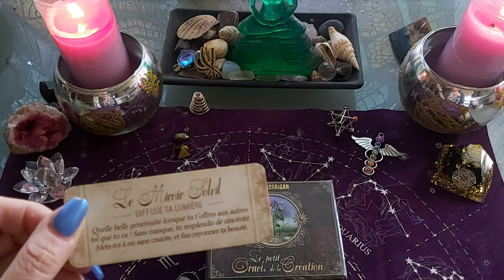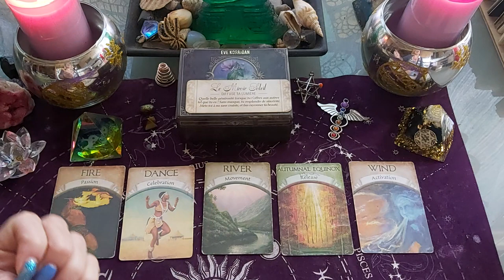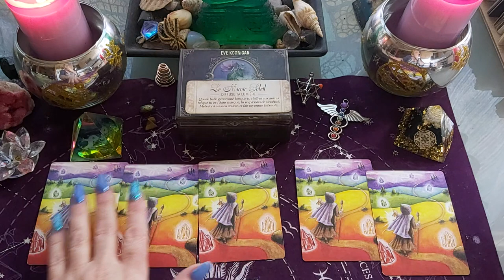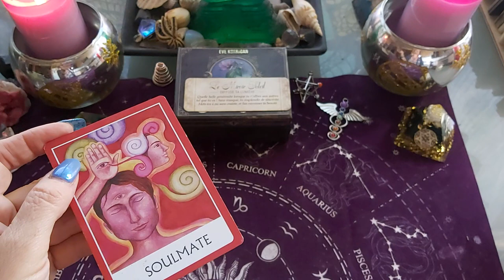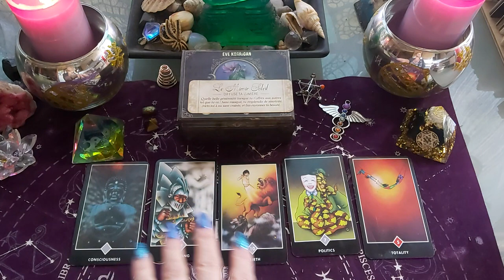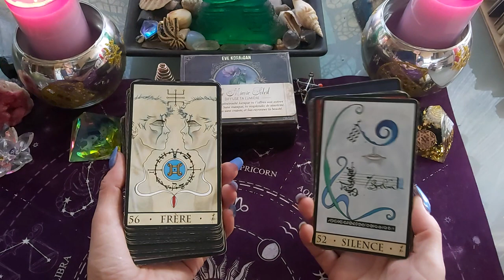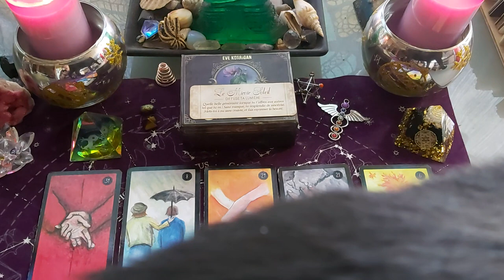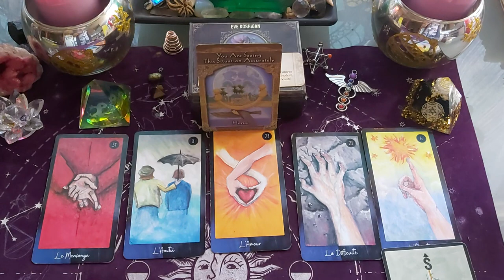BÉLIER 15 AU 31 JANVIER 2022, général - vous rayonnez , affirmez vous!!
bélier 15 au 30 janvier 2022 , tirage général

BÉLIER taroscope Janvier 2022

BÉLIER janvier 15 au 31 2022

TIRAGE GÉNÉRAL BÉLIER JANVIER 2022 AVEC tarots ET DIVERS ORACLES.